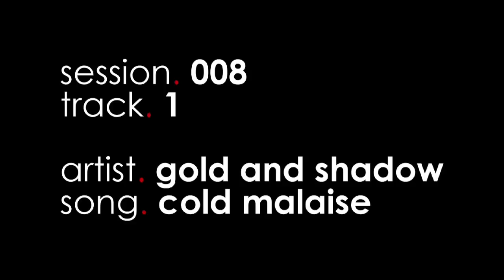naked.jams session.008 track.01 gold and shadow - cold malaise